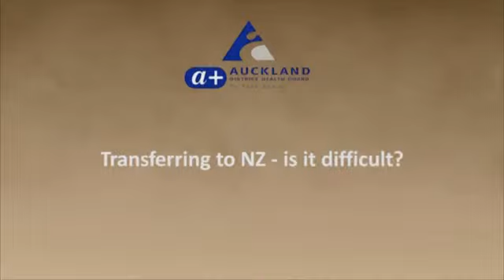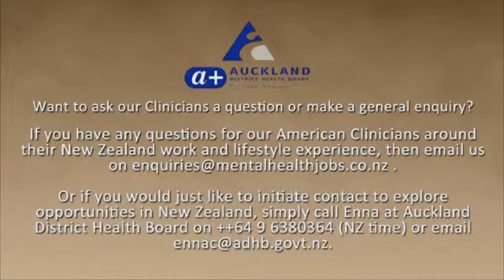USA Clinicians on tranferring to NZ